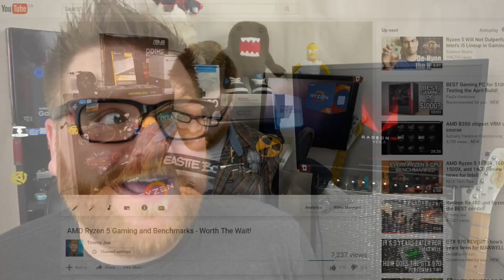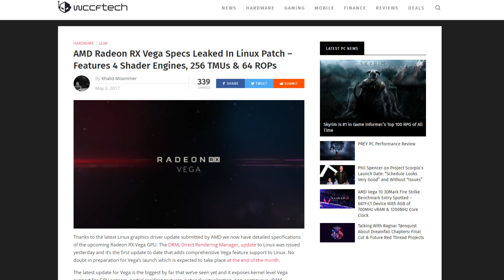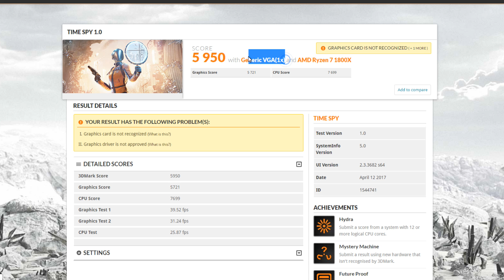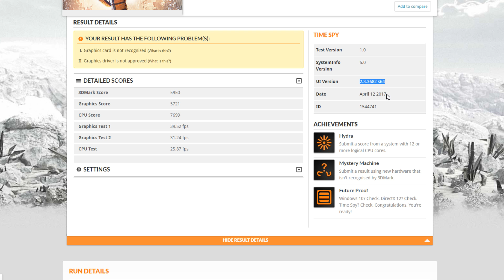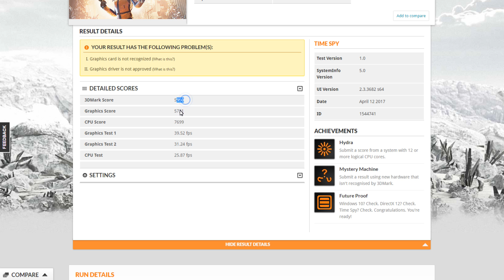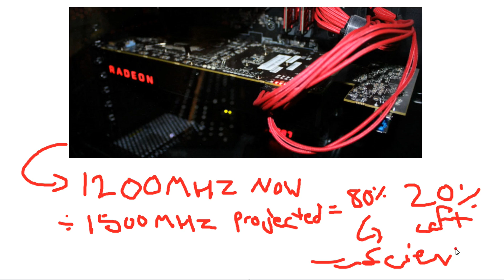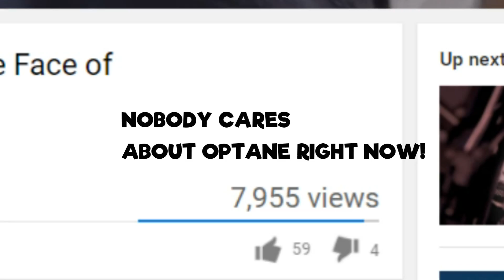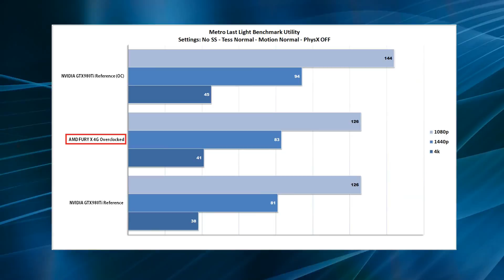Radeon RX Vega 3d Mark Benchmark Leaks - What does it mean?!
Radeon RX Vega leaks and benchmarks keep popping up but what does it all mean? I do the research and explain what we should make of all these 3d Mark Firestrike and Time Spy scores.

Sources:
(3d mark scores may have disappeared since I shot this video?)

Links to my Ryzen 7 1700 Rig:

Asus PRIME B350-plus

Asus Prime B350 Mini

Ryzen 1800x

Corsair 16GB ram

Corsair H60

Looking to shop on Amazon shop through this

Some other videos worth watching